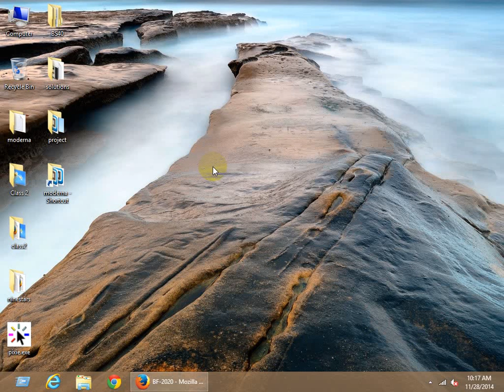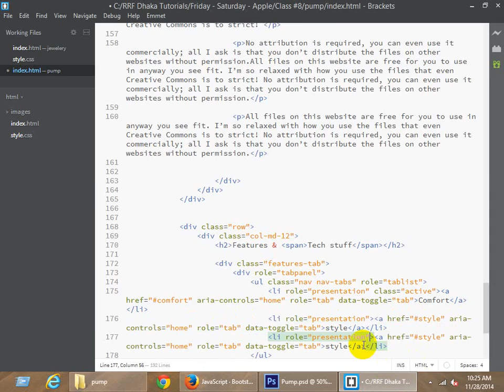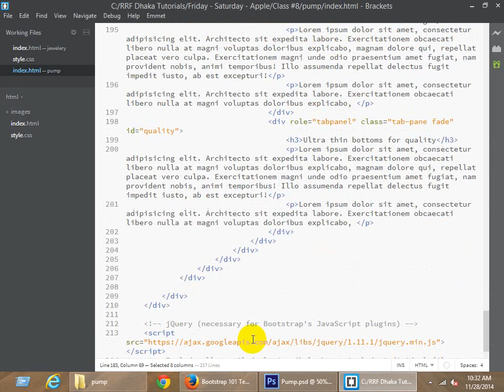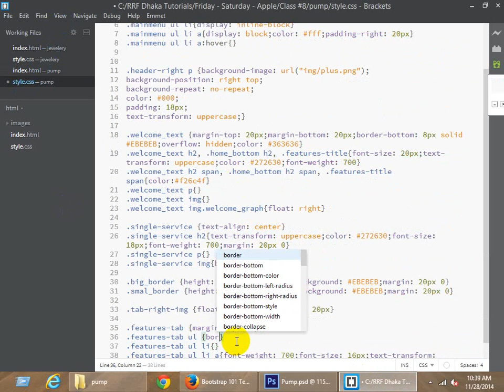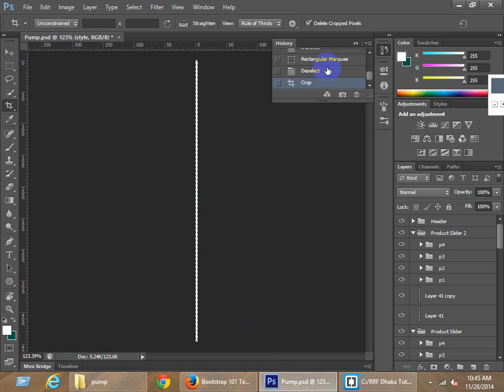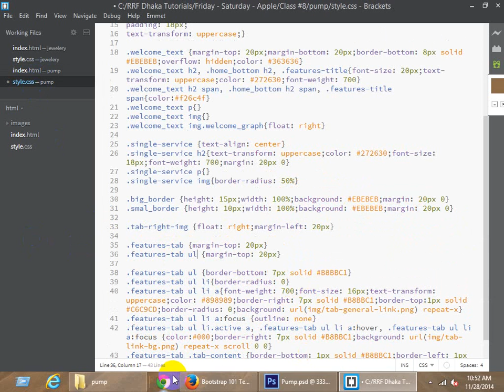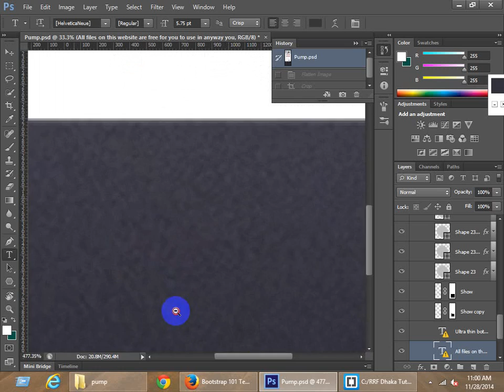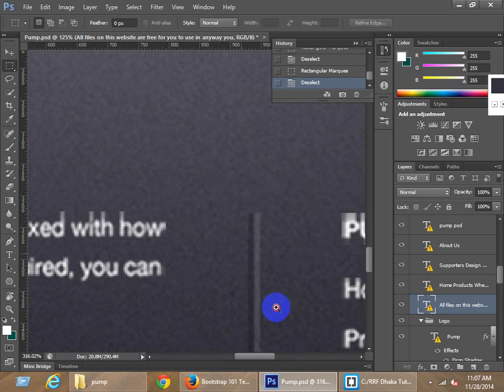HTML CSS Part -8